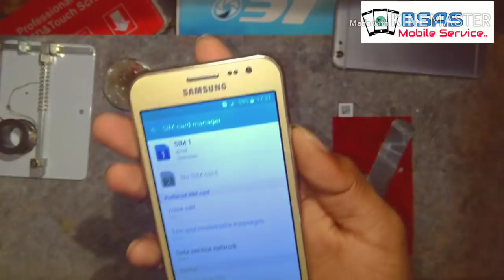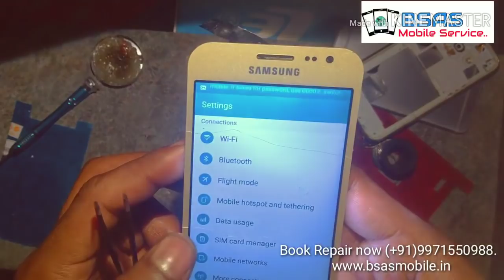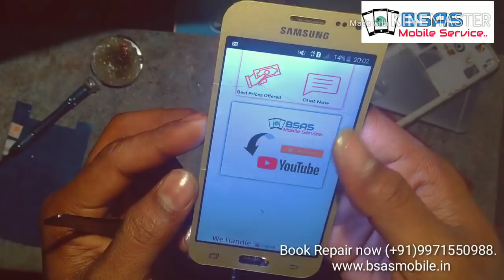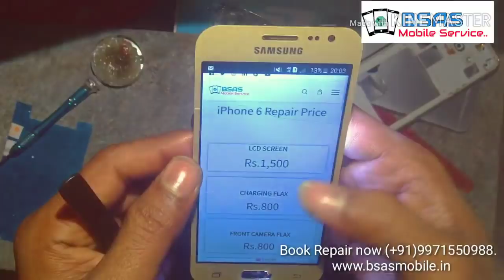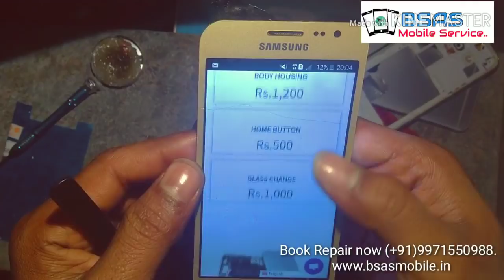Samsung J2 No Service Network low Repair 🔥 Step by step BSAS Mobile Service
Hello Friends Aaj ham sikhenge ki Samsung J2 me jab network ki dikkat ho to ise kese thik kare. Jada tar friends low network me enteena ki dikkat hoti he aor is video me bhi mene wahi change kiya he friends agar aapko meri Video se kuch information milti he to mujhe comments me batay aap mere sabhi social media pages ko follow kare

Friends, we do home service in Delhi like mobile repair home delivery extras If you are from Delhi, you can call us and get your phone fixed.